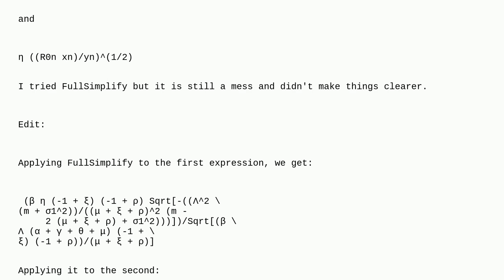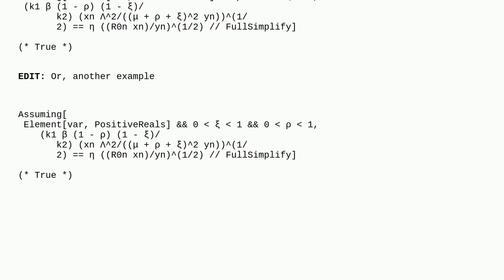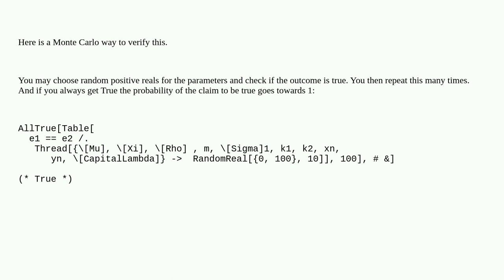Mathematica: How do I check whether these expressions are identical?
How do I check whether these expressions are identical?

A special thanks goes out to the awesome community

  simplifying-expressions expression-test